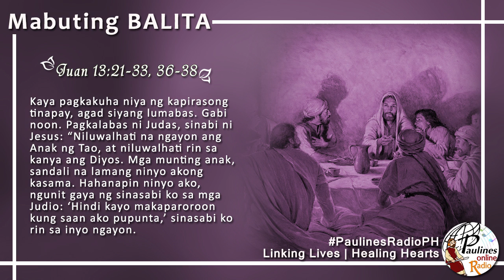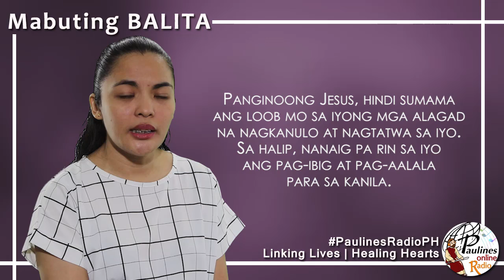MABUTING BALITA | ABRIL 16, 2019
MABUTING BALITA | JUAN 13:21-33, 36-38
Abril 16, 2019 – Martes Santo